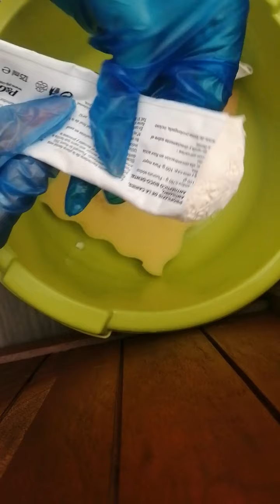ASMR toothpaste + sponges 🦷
I was curious to try this, I grabbed some old toothpaste that was dried and I poured some water to see the result!
Sorry for the angle, I have to find a good spot to film my videos, I promise that I will look into it.